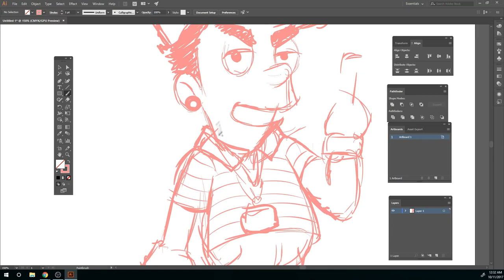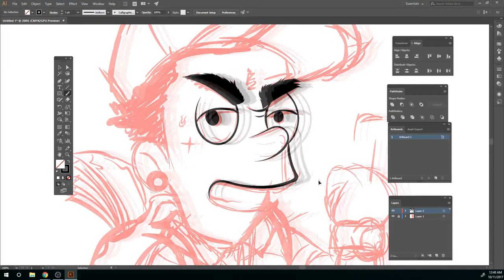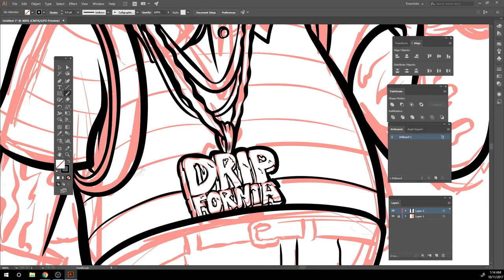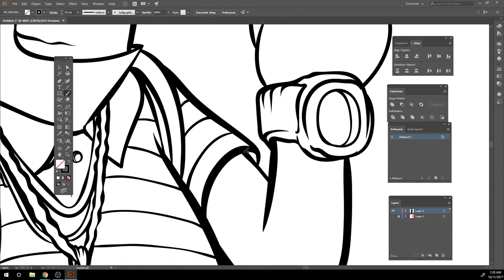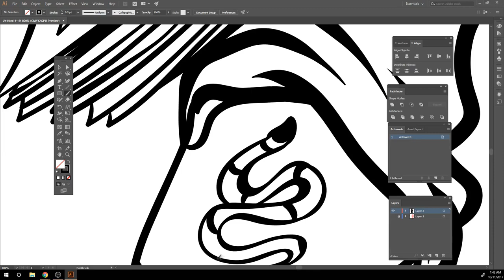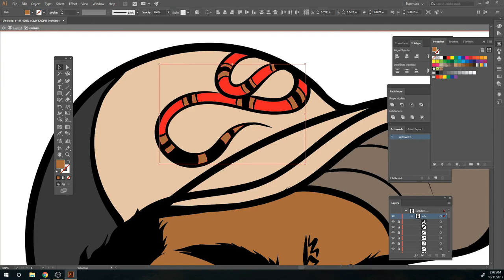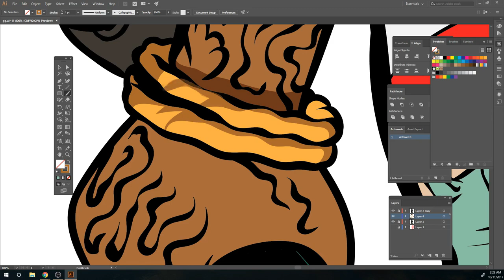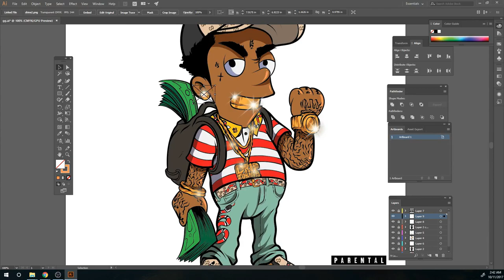ASTIG Cover Art | Illustrator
From sketch drawing to amazing results on Illustrator by CHIWORLD1234.